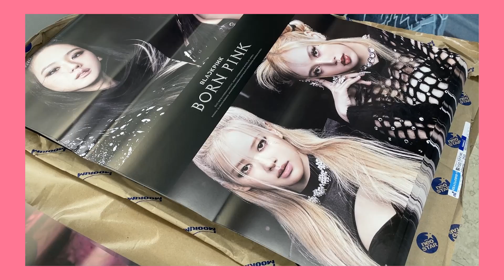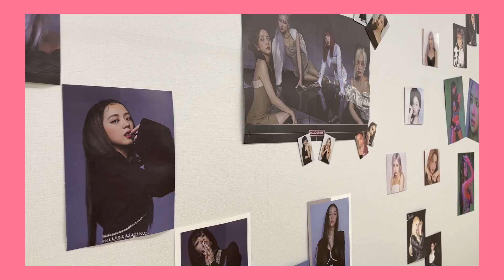BLACKPINK - 2nd ALBUM [BORN PINK] packing & shipping procss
BLACKPINK - 2nd ALBUM [BORN PINK]
packing & shipping procss
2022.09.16 @ new distribution center in Incheon